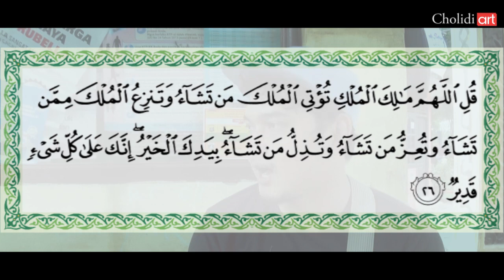Sang Mediator - Dakwah Jalanan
Sampaikanlah kebenaran walau hanya satu ayat

Katakanlah: "Wahai Tuhan Yang mempunyai kerajaan, Engkau berikan kerajaan kepada orang yang Engkau kehendaki dan Engkau cabut kerajaan dari orang yang Engkau kehendaki. Engkau muliakan orang yang Engkau kehendaki dan Engkau hinakan orang yang Engkau kehendaki. Di tangan Engkaulah segala kebajikan. Sesungguhnya Engkau Maha Kuasa atas segala sesuatu.

QS. Al Imran : Ayat 26